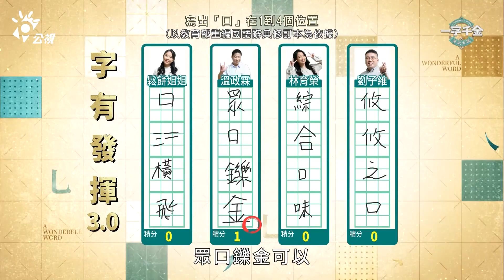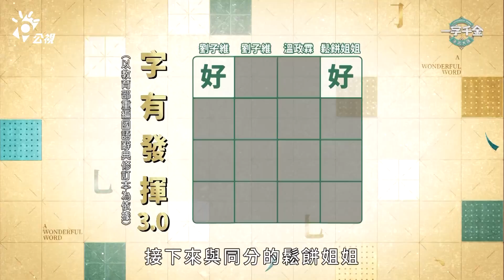國文老師連續兩題寫錯字 還辯字相通 曾國城笑「你快通靈了!」｜2023新季 一字千金筆武大匯｜公視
🔴公視+完整版線上看  (每週日中午12點上映)

▋來賓
溫政霖(國家級手譯員)
何世芸(國家級點字老師)
金漢彬(多語達人13種語言)
林育榮(語言治療師)
劉子維(建中國文老師)
任承英(建中閩南語老師)
董敏慧(兒童語文教學)
余思樺(說故事老師)

▋單集介紹:語言專家
傳說在亙古以前，人類只有一種語言．為了證明自己能與神同行，他們打算合力建造一座高聳入雲的塔。神看出人類自大的意圖，讓人開始說不同的語言，因為無法溝通，人類這項計畫便無疾而終，最終分散到世界各地生活．現今的語言學者認為這次的天啟事件，除了示警人類不可過於傲慢，但另一方面卻也開啟了文明，造就現今豐富的人類歷史。由此可知，語言何其重要。而除了說，聽、讀、寫也是組成語言的重要面向，本集邀請到八位不同領域的語言專家來到文字殿堂，跟大家分享他們與「語言」的深刻連結，同時也要考驗他們全分面的語言能力是否同樣出眾!

▋播出資訊
公視+ 網路首播：7/2起 每週日中午12點
公視主頻播出時間 : 7/2 起 每週日 20:00 播出
公視三台播出時間 : 7/8 起 每週六 19:00 播出